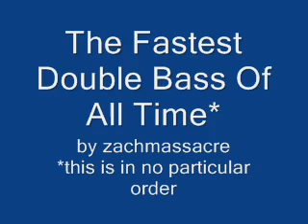World's Fastest Double Bass Of All Time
A compilation of the fastest double bass drumming in songs from around the world.